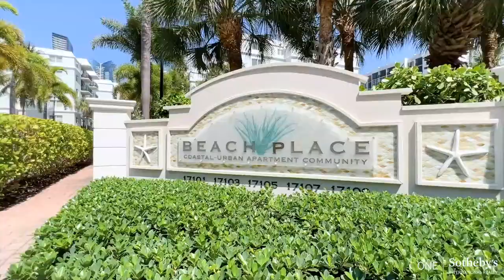Drone Exterior and Interior Video by iUSE Photography - 17109 N Bay Road D404, Sunny Isles Beach